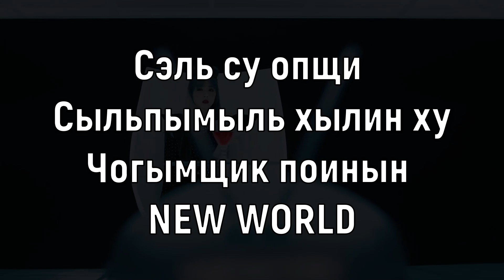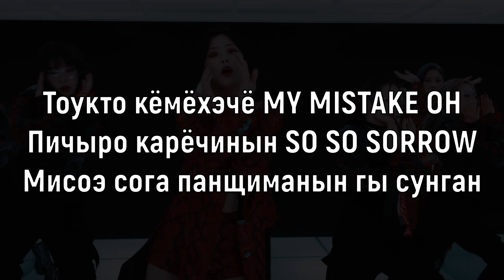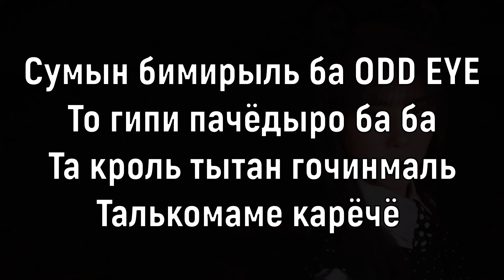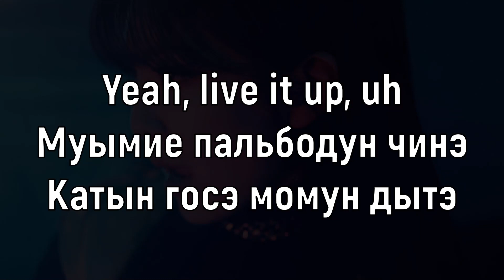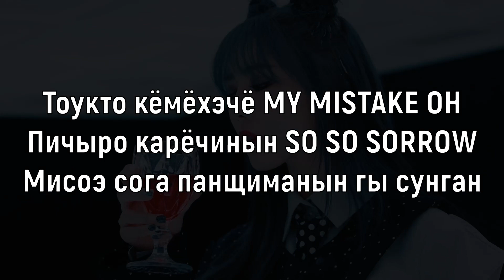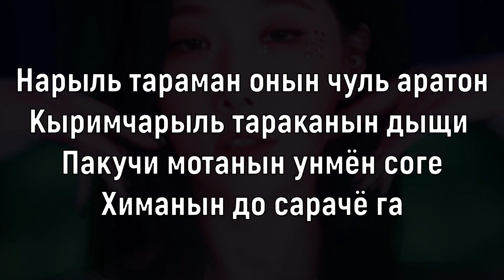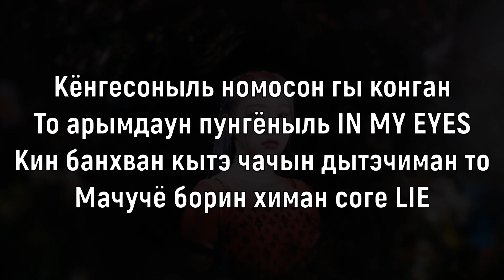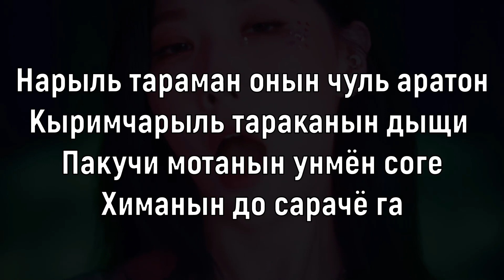Учим песню Dreamcatcher - 'Odd Eye' | Кириллизация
Текст:
Ту нуныль то модуга парам чалянан игоп
Сэль су опщи сыльпымыль хылин ху
Чогымщик поинын NEW WORLD

Кёнгесоныль номосон гы конган
То арымдаун пунгёныль IN MY EYES
Кин банхван кытэ чачын дытэчиман то
Мачучё борин химан соге LIE

Тоукто кёмёхэчё MY MISTAKE OH
Пичыро карёчинын SO SO SORROW
Мисоэ сога панщиманын гы сунган

Сумын бимирыль ба ODD EYE
То гипи пачёдыро ба ба
Та кроль тытан гочинмаль
Талькомаме карёчё

Кёнгерыль хомунын нунгва
Кыткачи масорёнын чольман
Кычи ичи янылька
Back and forth
Ёги чатон гощи анинголь
No more Utopia

Yeah, live it up, uh
Муымие пальбодун чинэ
Катын госэ момун дытэ
Тащи кыдомнын гальчыныль анын че
Щингируль чочадо когиен омнындэ

Хваноран чаля ванбёкан хвансан
Хёнщирыль карин че
Талячин нунэ поинын гёльмаль

Талькомаме карёчё Woo

Кёнгерыль хомунын нунгва
Кыткачи масорёнын чольман
Кычи ичи янылька
Back and forth
No more Utopia

Чогыпи чогыпи
Пёнагиль парэтон на
(Исанчогин кум)
Чогымщик чогымщик
Сарачё канын гальман

Нарыль тараман онын чуль аратон
Кыримчарыль тараканын дыщи
Пакучи мотанын унмён соге
Химанын до сарачё га

Кынэ нуныль гарё ODD EYE
То гипи пачёдыро SO DARK
Та кроль тытан кочинмаль
Талькомаме карёчё

Кёнге сок хомухан нава
Кыткачи масорёнын чольман
Кычи опсыль ко ката
Back and forth
Ёгин чатон гощи анинголь
No more Utopia